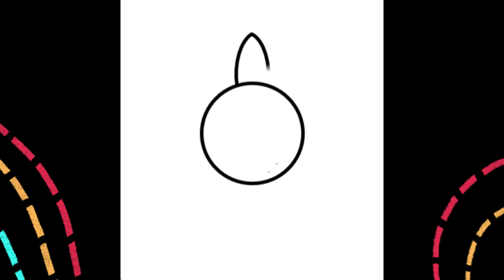How to Draw Cute 🌻SUNFLOWER🌻 Step By Step, Draw Cute Inspiration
In this video, we will learn How to Draw Cute 🌻SUNFLOWER🌻 Step By Step, Draw Cute Inspiration for kids cute drawing youtuber.

1. Step by Step Drawing
2. Easy Tutorials
3. Start with Beginners
4. Beginners to Intermediate
5. Intermediate to Expert

Try this idea and let me know your inputs and comments.

learnable for:
draw cute things very easy